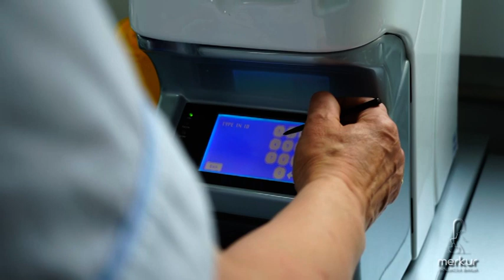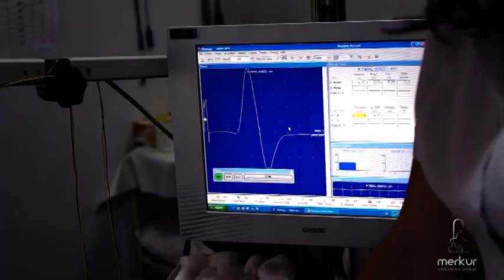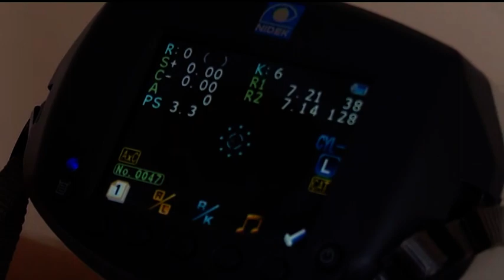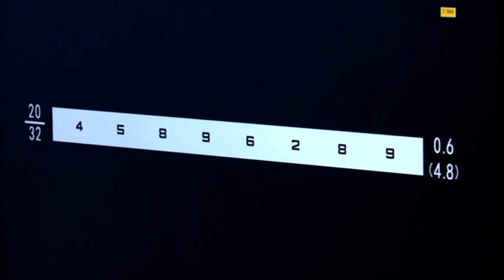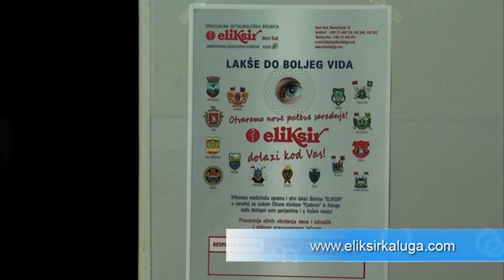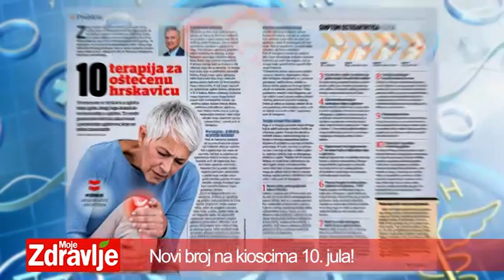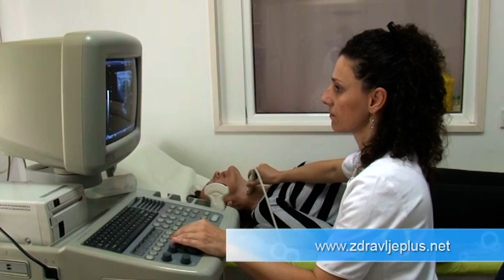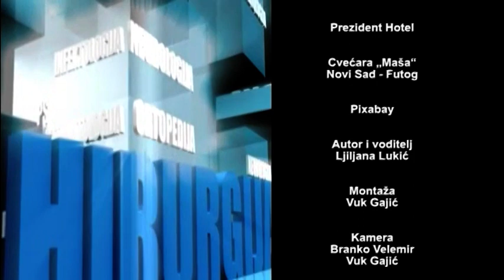Zdravlje i Vi 379 // Merkur - Zdravlje Plus - Jod - Eliksir